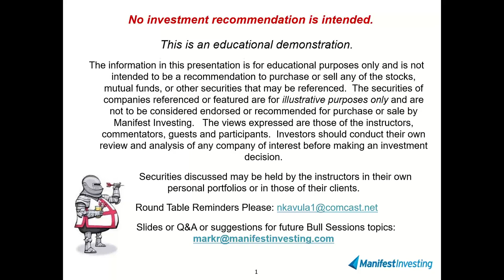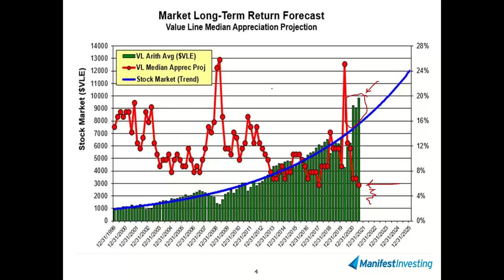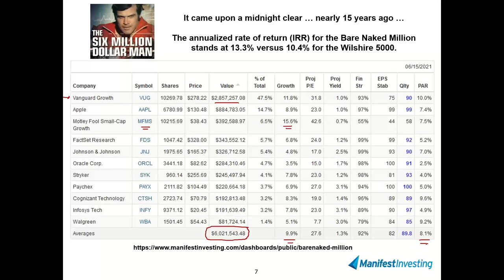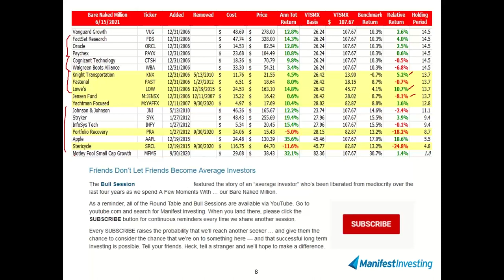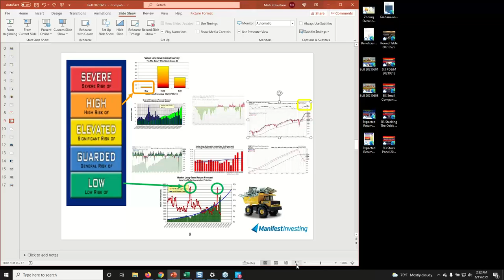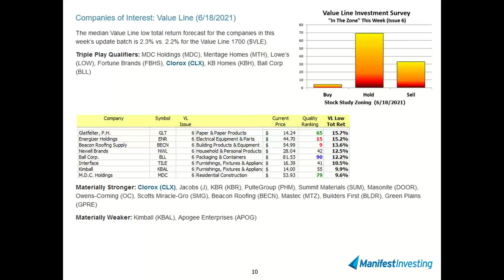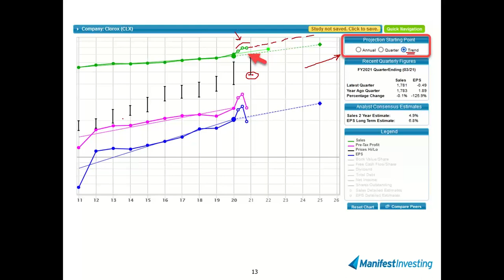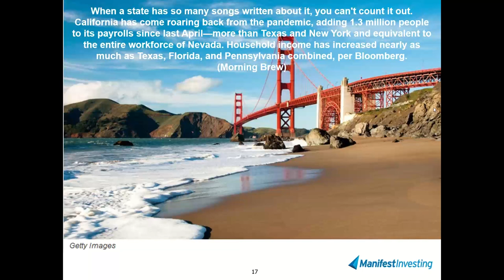Bull Sessions (6/15/2021)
A Few More Moments With ... Lee Majors and the Bare Naked Million portfolio.  Tinkering with Investing DefCon levels based on MIPAR, VLMAP, employment trends, profitability trends and a few other economic indicators.